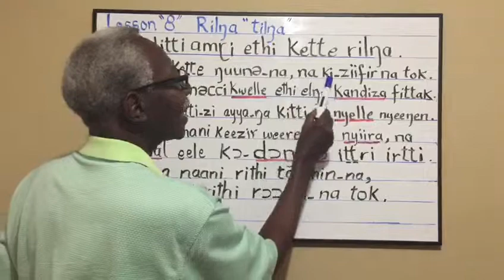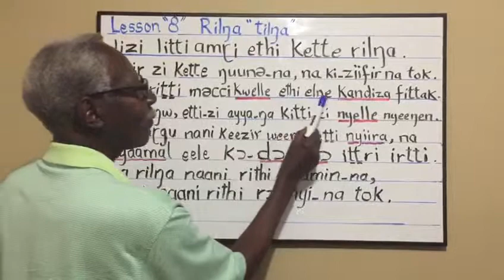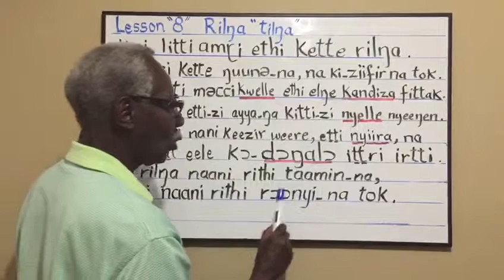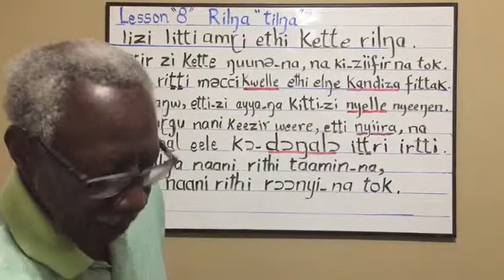koaliib language lesson: rilna and tilna (songs)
A lesson of 4 minutes in Koaliib, the language spoken in the Nuba Mountains, locatet at the border of South and North Sudan. This lesson no 8 is about "rilna and tilna", songs. Most explications are in arabic, few in english. For example: "People love to sing songs. Songs help children to know how to speak fast." After 3 minutes the teacher plays a small song on his violin. We say thank you to the teacher, we can publicize this small video. See more on wordpress.koaliib.com